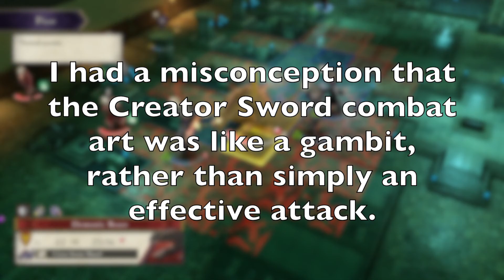HEAVY IS THE HEAD | Let's Play Fire Emblem: Three Houses (Blind) | Ep. 28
Fire Emblem is a long running Strategy JRPG franchise that uses grid based combat and a heavy in large party strategy. Most notably, it is famous for its use of perma-death for characters to add real consequence.

Echo returns to the Fire Emblem after having last finished Fire Emblem Awakening many years ago. Bar a few forays into other games that petered out, this is be the first Fire Emblem game Echo has played in years.

Three Houses takes place in a continent split among three countries, and the tales of each heir of the three at the Church run officers academy and beyond.

Probably